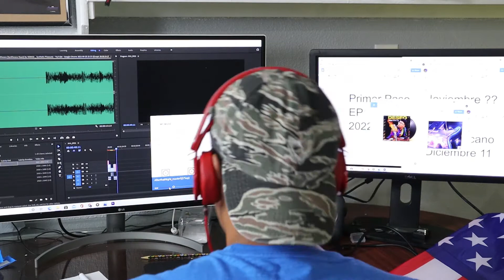Teaser Trailer #3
DALE UN VISTAZO A MI OTRA CANCION!
Deseo - Juan Robles (Official Music Video)

Prod. by Jester Beats x Ludo x Cash Paradox

Mix & Master - bchillmlx